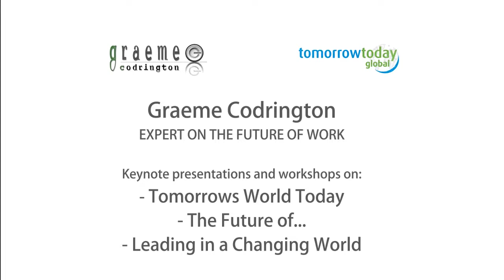The Future of Speaking by Graeme Codrington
Graeme Codrington's keynote address at the Professional Speakers Association of the UK and Ireland in October 2017